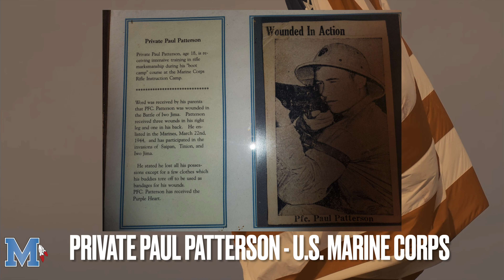Veterans Day Slideshow 2023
American Flag Footage from Connor McManus on pexels.com